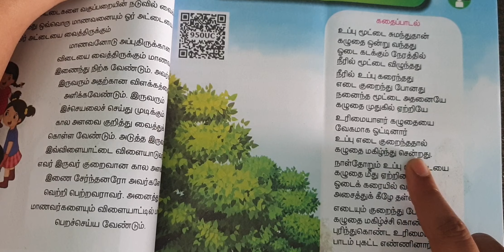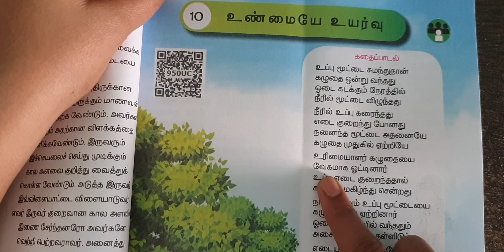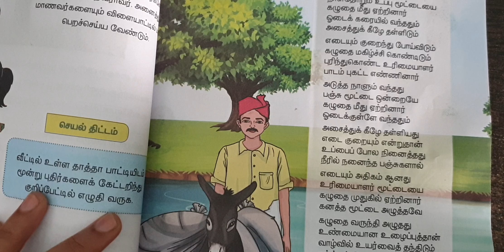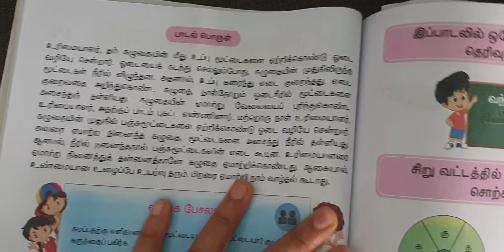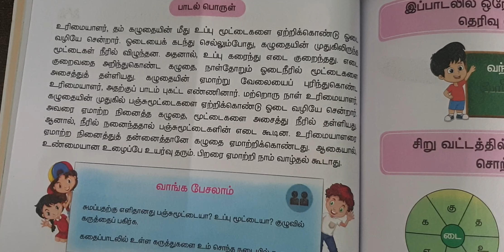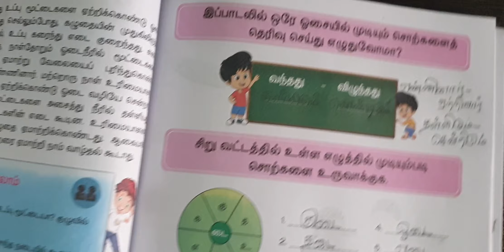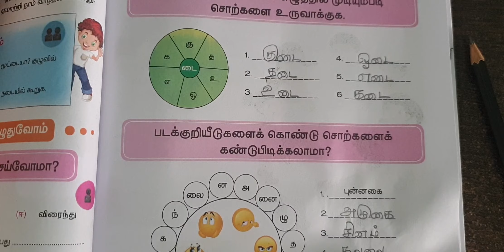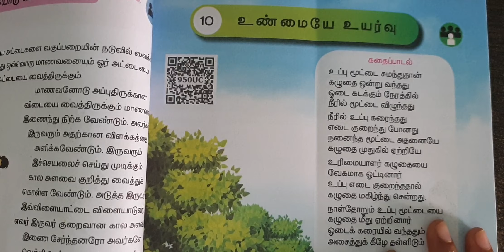வகுப்பு -3| பாடம் -10| உண்மையே உயர்வு| வாசித்தல்| புத்தகப்பயிற்சி| Unmaiyea Uyarvu| Book Exercise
வகுப்பு -3
தமிழ் பாடம் -10
உண்மையே உயர்வு
பாடம் வாசித்தல்
புத்தகப்பயிற்சி
Unmaiyea Uyarvu
Book Back Exercise
Unmaiyea Uyarvu Lesson Reading
Class - 3 Unmaiyea Uyarvu
Class - 3 Unmaiyea Uyarvu Lesson Reading
Class - 3 Unmaiyea Uyarvu Book Back Exercise
Class - 3 Tamil Lesson
Class - 3 Lessons
3rd Standard Unmaiyea Uyarvu
3rd Standard Unmaiyea Uyarvu Lesson Reading
3rd Standard Unmaiyea Uyarvu Book Back Exercise
3rd Standard Tamil Lesson
3rd Standard Lessons
Samachirkalvi
school education
tamil Lesson
books reading
class 3